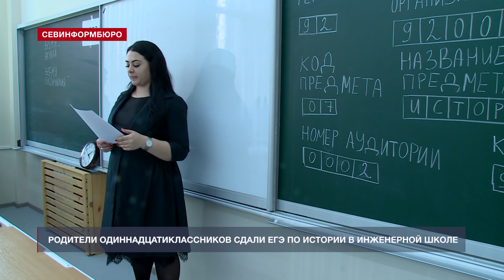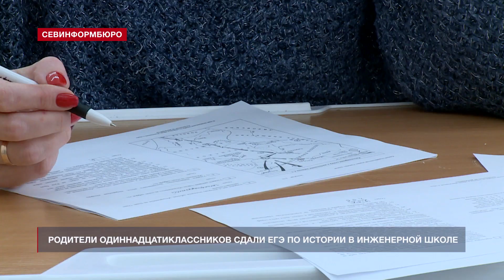Родители одиннадцатиклассников сдали ЕГЭ по истории в Инженерной школе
Как ребёнок будет сдавать единый государственный экзамен? Какую область знания подтянуть и как преодолеть волнение в ответственный для выпускника день? Ответы на эти вопросы получили родители севастопольских одиннадцатиклассников. Наш город присоединился к проведению Всероссийской акции «Единый день сдачи ЕГЭ родителями». Смелые мамы и папы познакомились с процедурой сдачи единого государственного экзамена и вспомнили основные вехи истории России.